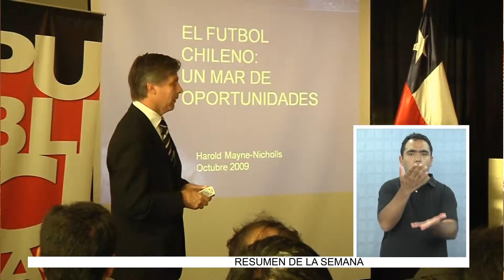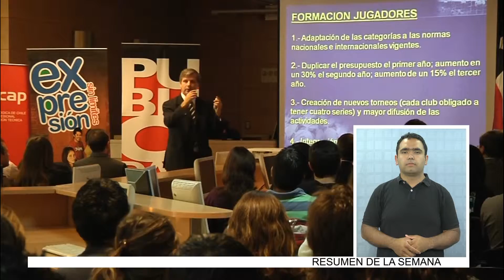MAYNE NICHOLLS DECIDE CANDIDATURA A LA FIFA EN DICIEMBRE - Lengua de señas